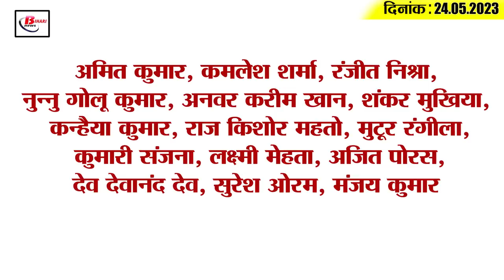Get Today Bihar Evening breaking news of 24th May 2023 on UPSC 2022 result, Sushil Modi, BJP, IPL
Get Today Bihar Evening breaking news of 24th May 2023 on  UPSC 2022 result, Sushil Modi, BJP, IPL 2023.

1. 188 crore rupees of 2000 notes received in the banks of Bihar

2. 32916 posts of teachers are vacant in secondary schools of Bihar

3. These students of Bihar won the UPSC 2022

4. CM Nitish expressed condolences on the death due to lightning in Bihar

5. Horoscope of miscreants opens in one click in the cycle of Bihar Police

6. Education Department approved the transfer-posting of employed teachers

7. Patna becomes the first municipal corporation to use CBDC in the country

8. Now the office attendant will be selected through written test

9. Finance companies and banks will not be able to confiscate the vehicle

10. BJP will have four meetings in Bihar

11. Opposition parties will boycott the inauguration ceremony of Parliament House

12. Sushil Modi's statement on the issue of employed teachers

13. Tree emoji instead of dot force in Qualifier 1

14. Know what is the rate of petrol and diesel in Bihar today